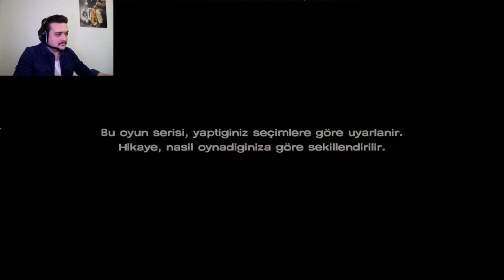The Walking Dead Definitive Edition Türkçe "Ünlülerde Düşer... S3-B2"